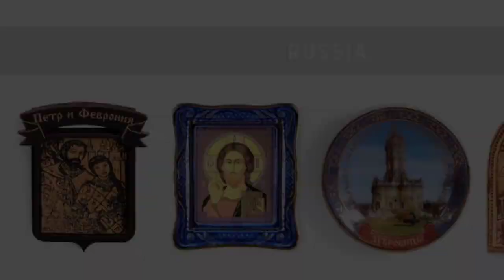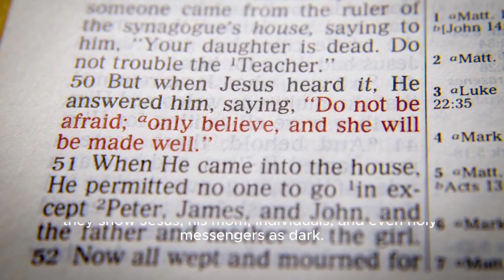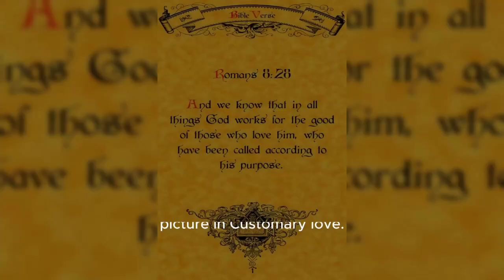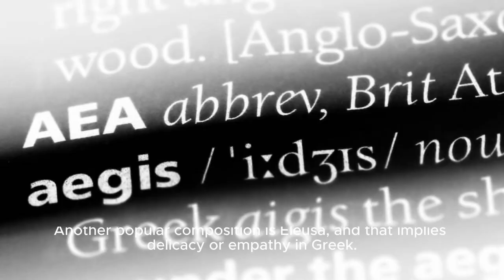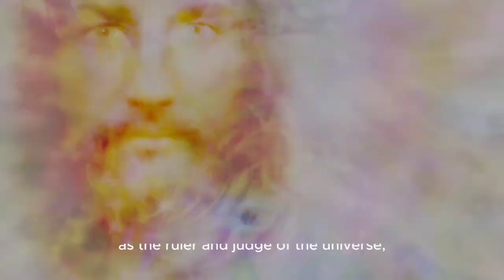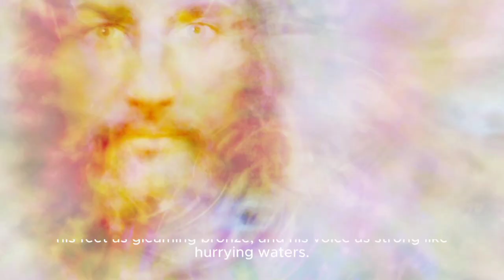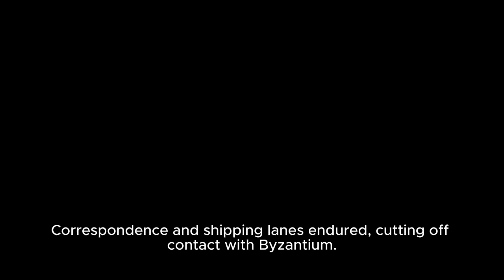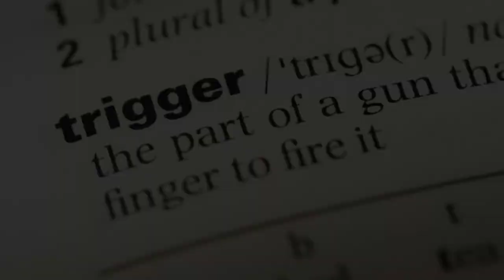The Truth About Black Jesus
"Discover the truth about Black Jesus in this enlightening video! Explore the historical truth about Black Jesus and cultural significance of representations of Jesus as a person of African descent. Learn about diverse perspectives and interpretations surrounding this topic. Dive into a thoughts provoking discussion on race, religion, and identity. Join us as we unravel the complexities and embrace the diversity within religious imagery.

Unveiling the Truth About Black Jesus | Exploring History, Art, and Representation

Welcome to our enlightening journey as we delve into the intriguing topic of Black Jesus. In this comprehensive video, we unravel the historical, cultural, and artistic significance surrounding the portrayal of Jesus as a person of African descent. From ancient depictions to modern interpretations, we explore the diverse perspectives and narratives that have shaped this portrayal over the centuries.

- The historical context of Jesus' ethnicity and the debate over his racial identity.
- Artistic representations of Black Jesus throughout history and their impact on culture.
- The significance of Black Jesus in contemporary art, literature, and activism.
- Exploring the symbolism and message behind portraying Jesus as black in various communities worldwide.
- Addressing common misconceptions and controversies surrounding the depiction of Jesus' race.

Join us on this enlightening journey as we uncover the truth and complexity behind the representation of Black Jesus.